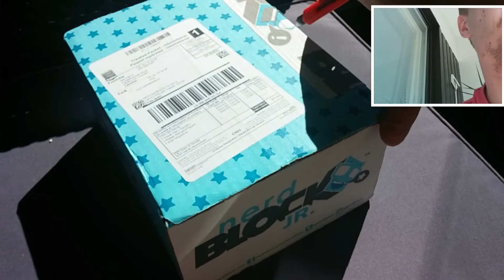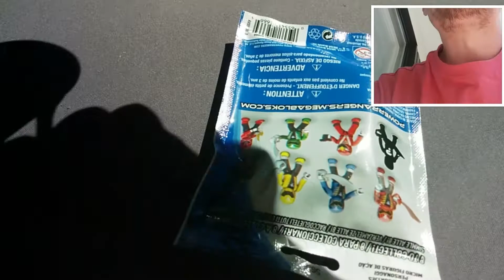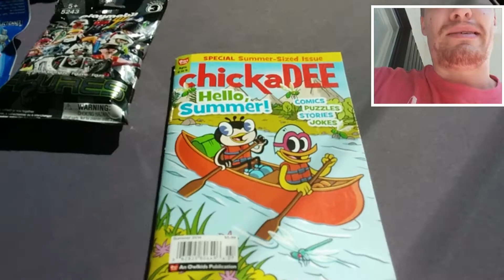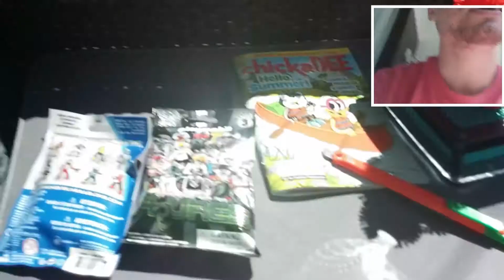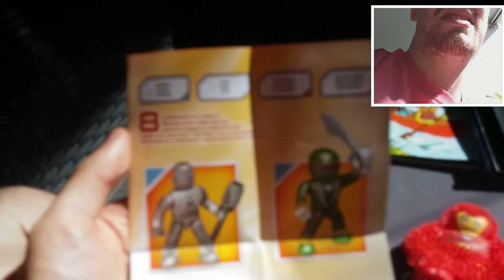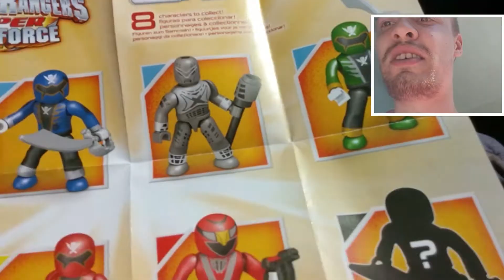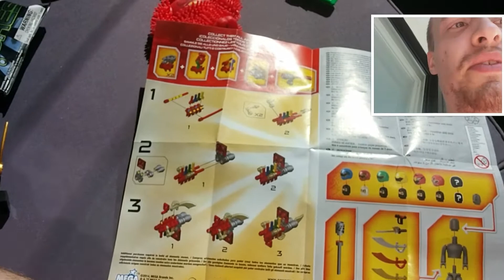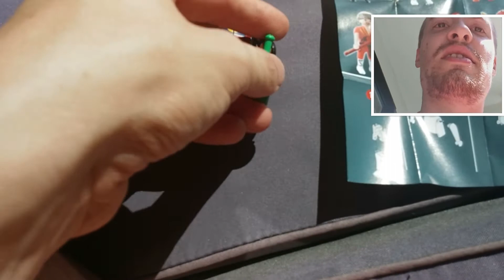Vlog - Nerd Block Jr. heinäkuu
SPOILER:
Mukana paketissa on Mega Bloks Saban's Power Rangers Super Megaforce Secret Rare hahmo.